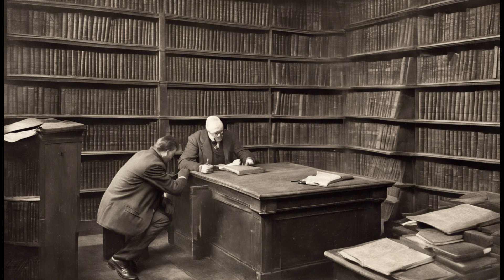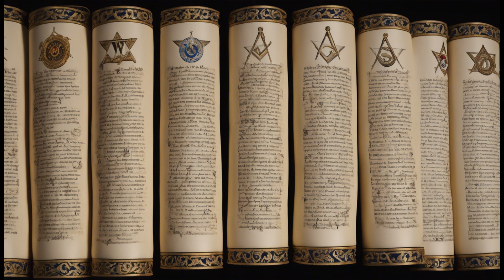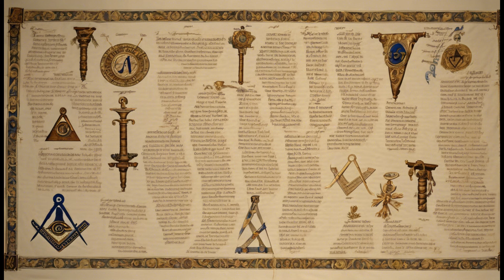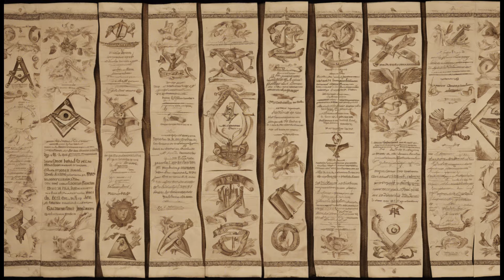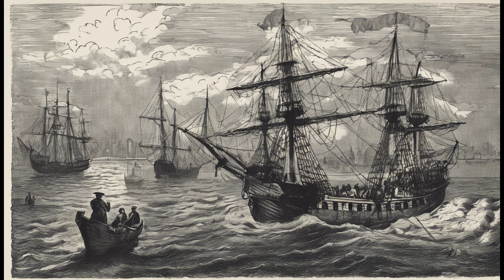MASONES: Qué Hacen en Secreto? Rituales a Puerta Cerrada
Un nuevo video explorando los secretos de los Masones. Quienes son, cual es su relacion con los Templarios, Los rosacruces y otros misterios.